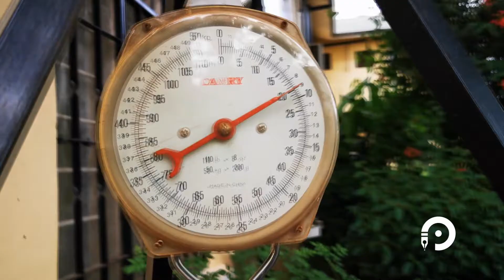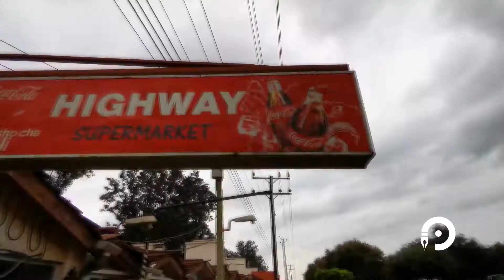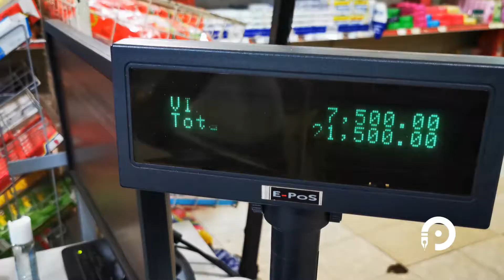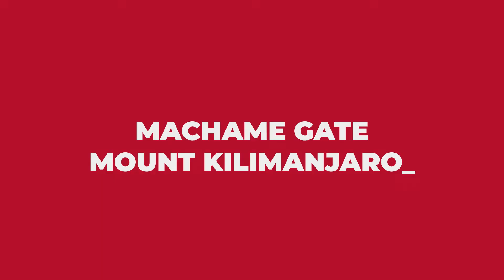DAY 0, GET READY, PACK, GO! Machame route - Kilimanjaro climb 2020 / Covid-19 Season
The Machame Route, also known as the “Whiskey” route, is the most popular route on Kilimanjaro. Machame’s draw is in its scenic beauty. However, the trail is considered difficult, steep and challenging, particularly due to its shorter itinerary. Therefore this route is better suited for more adventurous folks or those with some high altitude, hiking or backpacking experience. The route approaches Mount Kilimanjaro from the south, beginning with a short drive from Moshi to Machame Gate. The path leads hikers through the rain forest to Shira Plateau. Here, many of Kilimanjaro’s routes converge. Then the route turns east and traverses underneath Kilimanjaro’s Southern Ice Field on a path known as the Southern Circuit before summiting from Barafu. The descent is made via the Mweka route.